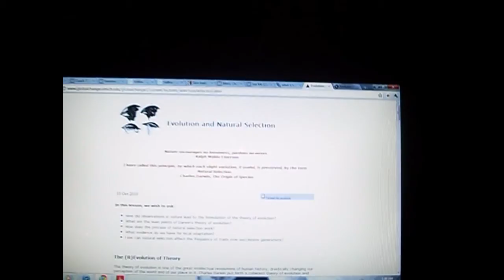Finals and Festivus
I didn't mention Festivus at all, but it was one of the days I filmed.